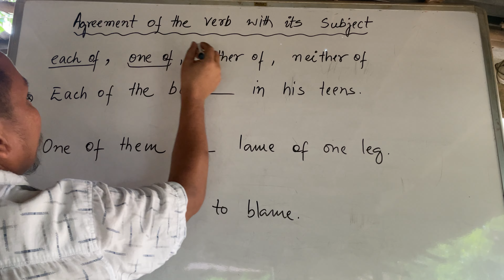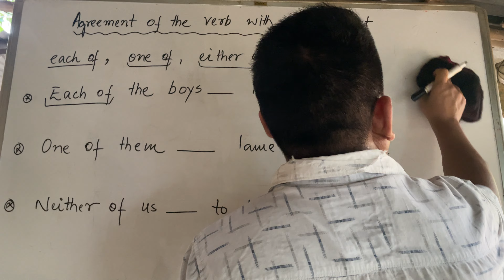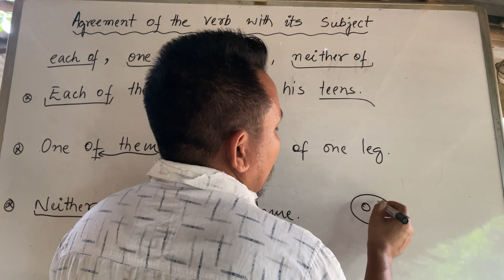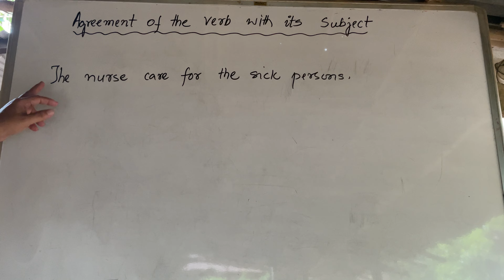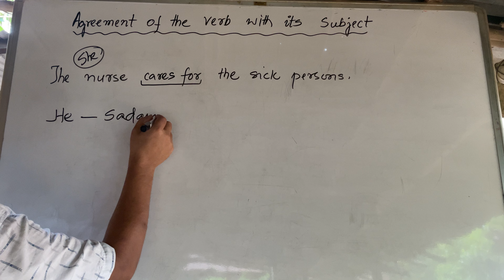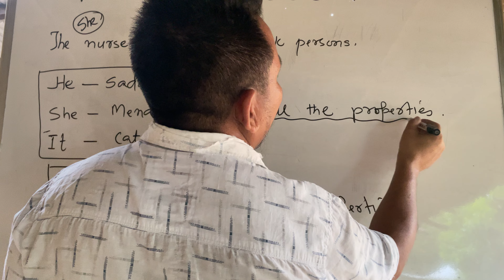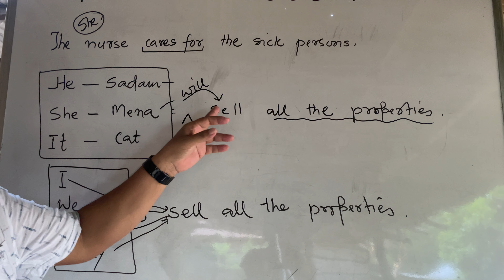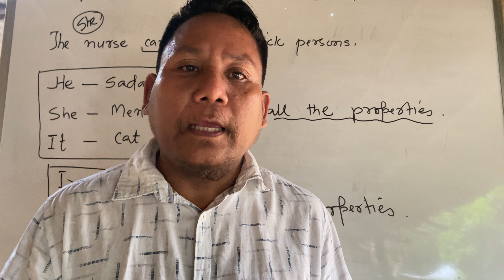Agreement of the Verb with its Subject. V-53